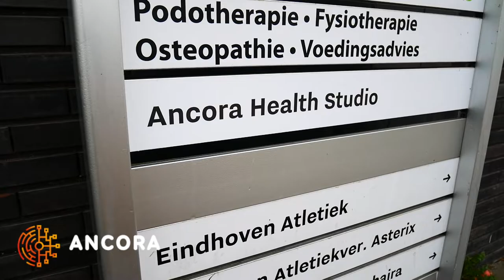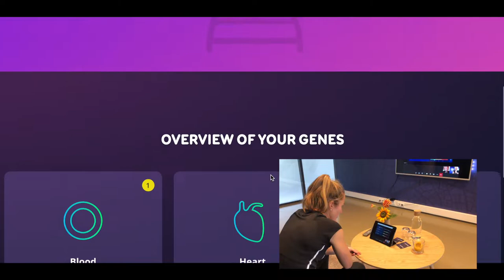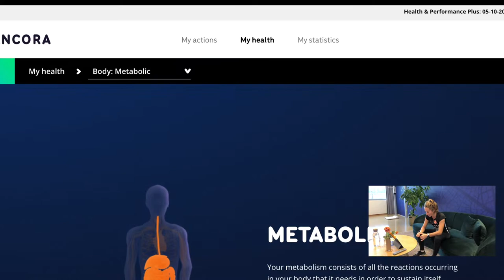Day in the Life: My trip to Ancora 2022 (part 2)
I take my camera with my when I visit Ancora in The Netherlands.
In the first vlog, I undertook a full body MOT looking at genetics, lifestyle, body measurements and lung and heart function.
In this video I find out my results.